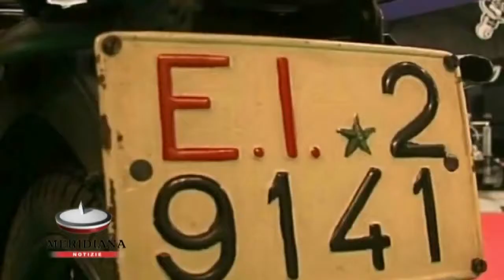Motodays Roma, l'esercito italiano mette in mostra i suoi gioielli a due ruote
Una Frera 500 2 cv del 1916, una Guzzi Super Alce del '43 e una Bianchi MT del '68: sono questi i gioielli a due ruote che spiccano nella collezione dei motocicli in dotazione all'Esercito Italiano e che quest'anno gli appassionati potranno ammiraro alla 5^ edizione del Motodays, il salone moto e scooter del Centro-Sud Italia che si terrà alla fiera di Roma fino al 10 marzo.